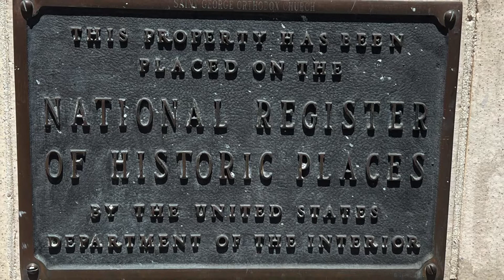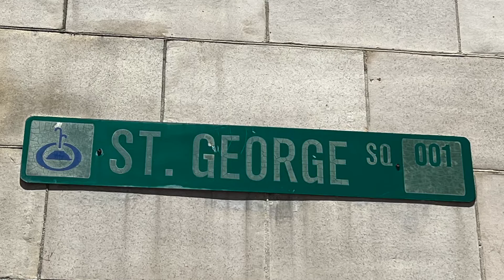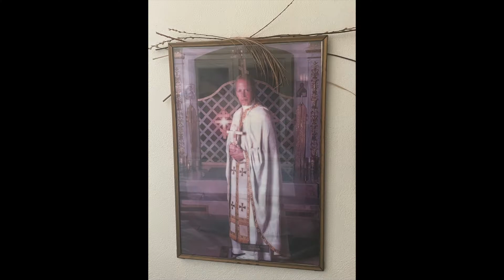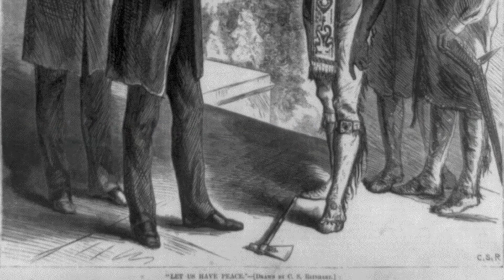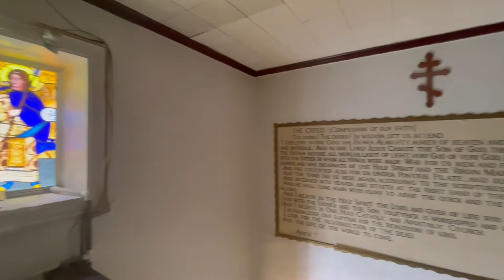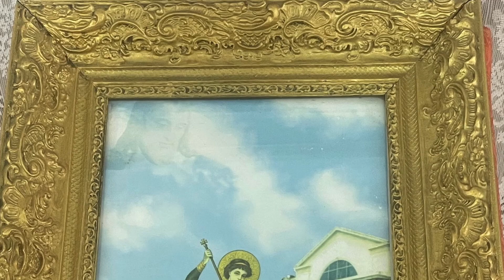Local History Project - Saint George Orthodox Church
This is my final project for history. Most of the videos and images are shot by me and some of the photos are shot by my Dad. Some aren't mine and I don't claim them to be. All the narration is done by me. Thank you to Father John and Sub Deacon Charles for letting me interview them and allowing me to take pictures and videos of the Church.